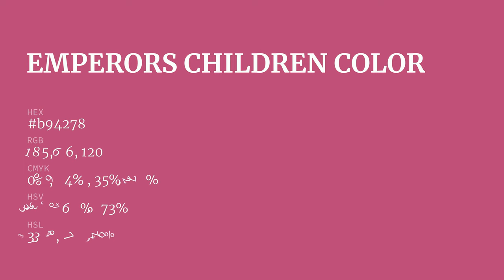Emperors Children color b94278 hex color - Red color - Cool color b94278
What color is Emperors Children ? b94278 hex color - Red color - Cool color b94278

Hex b94278 Color Code is also known as Emperors Children color.